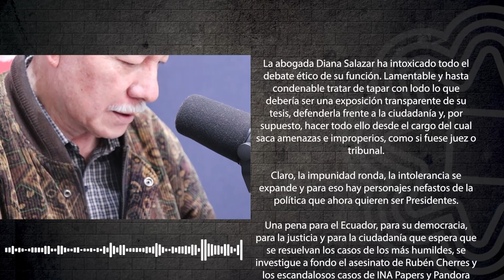✍🏽 EDITORIAL l Se activa el aparato del apócrifo periodista